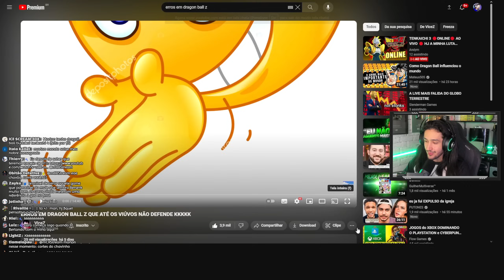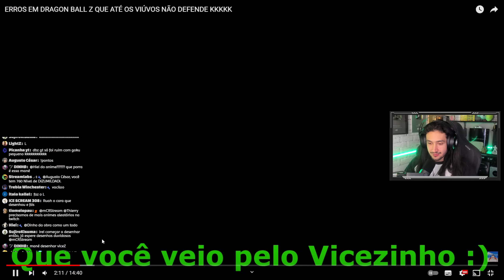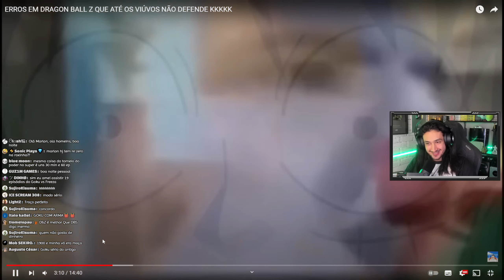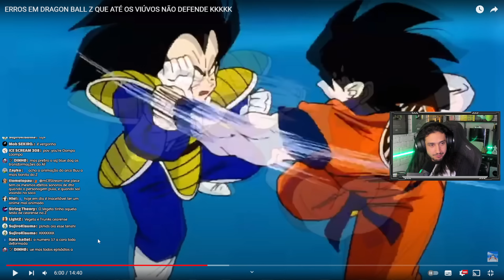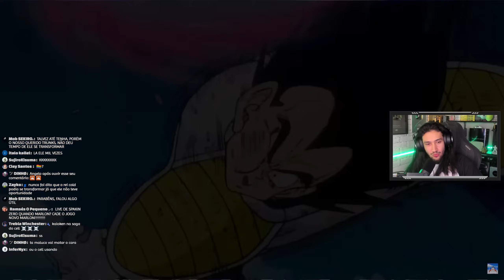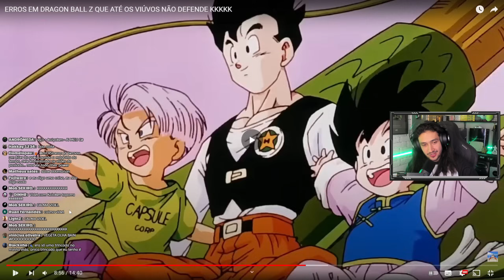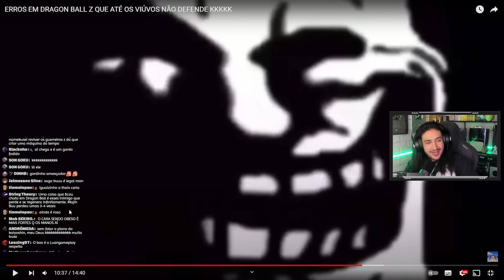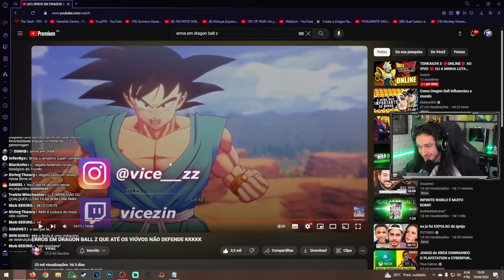OS ERROS MAIS ABSURDOS DE DRAGON BALL Z (fanboy do SUPER adora isso)